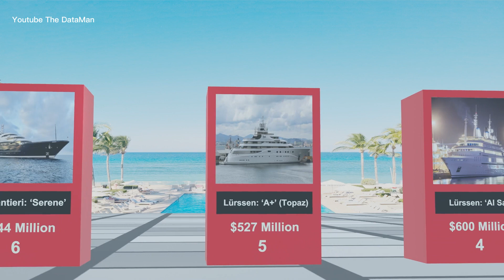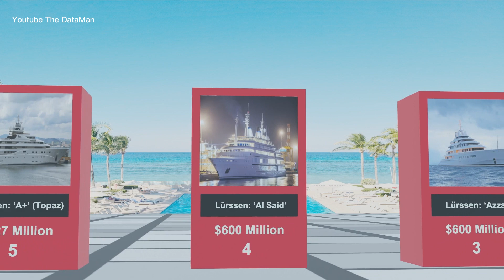The 15 Most Expensive Yachts in the World